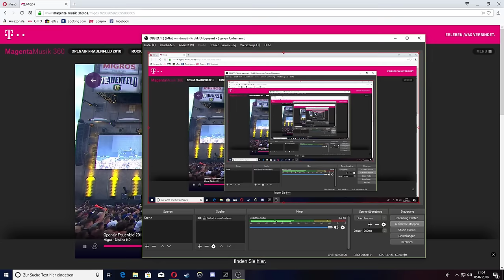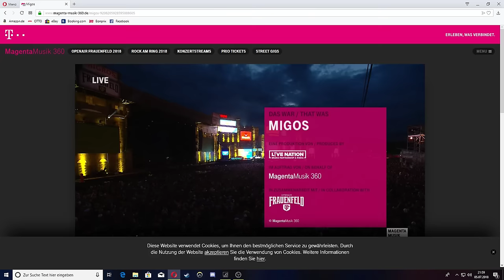Migos Open Air Frauenfeld | 2018 HD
Tracklist:
00:00 Intro
08:40 Deadz
11:00 Slippery
15:46 Hannah Montana
17:30 Fight night
22:19 Ice tray
24:19 Ric Flair drip
26:38 I get the bag
28:45 T Shirt
33:50 Bad and Boujee
38:20 Narcos
42:40 Walk it talk it
46:25 Motorsport
49:55 Stir fry